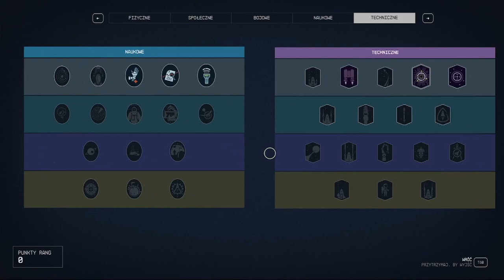Starfield | Garść porad dla początkujących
Kilka uwag które pomogą Wam uniknąć moich błędów.